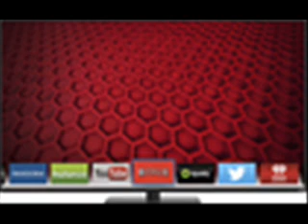DWM48F1Y1 Westinghouse 48" Class (48" Diag.) 1080p Black